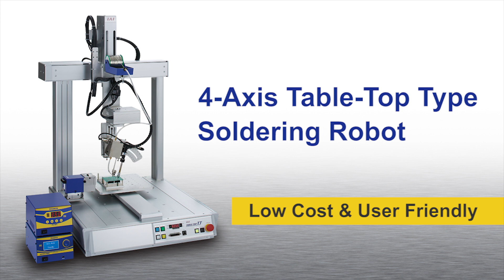HAKKO HU-100; 4 Axis Table Top Type Soldering Robot 2018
Anyone can create programs with simple input HAKKO original 4 axis table-top type auto-soldering robot system.